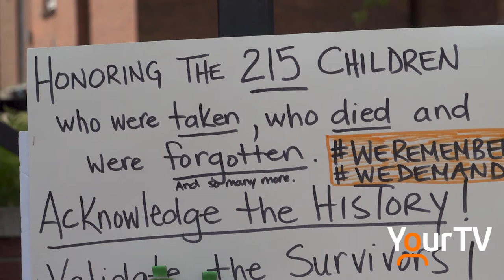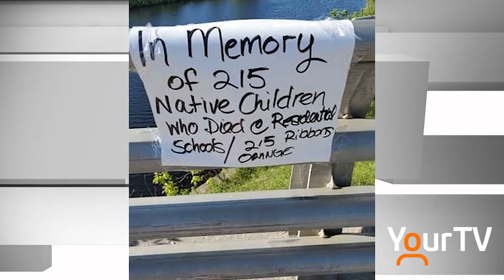Memorials set up in recognition of 215 bodies of Indigenous children found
Memorials for the 215 bodies of Indigenous children discovered in Kamloops, BC can be found around Parry Sound and Muskoka.